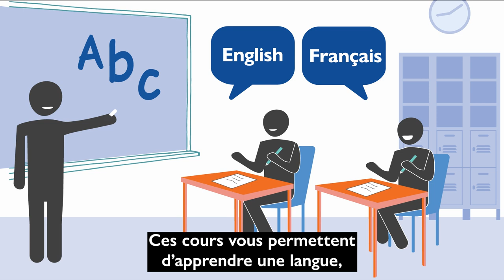Orientation canadienne à l'étranger (OCE) O-Canada Vidéo 9_Français/French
O-Canada Vidéo 9– Unité 6 L’éducation

O-Canada Video 9 – Unit 6 Education (Français/French)